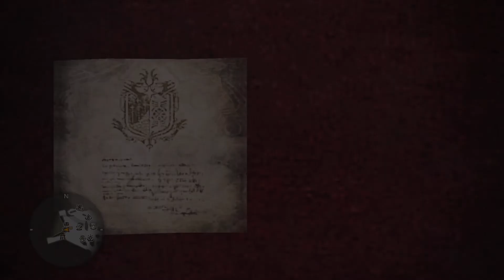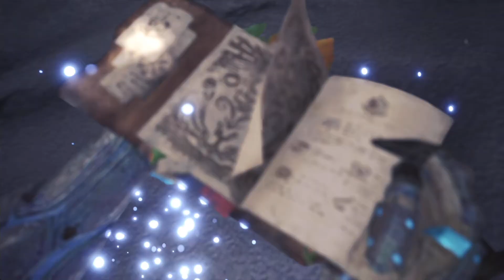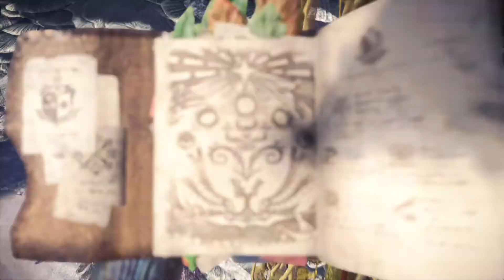Monster Hunter: World (151)